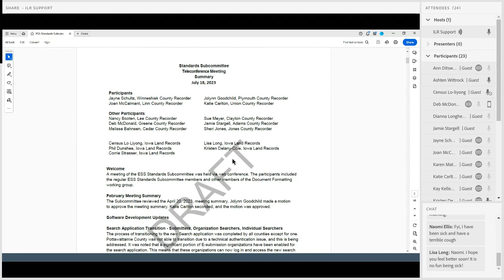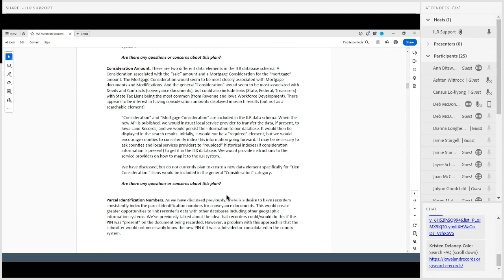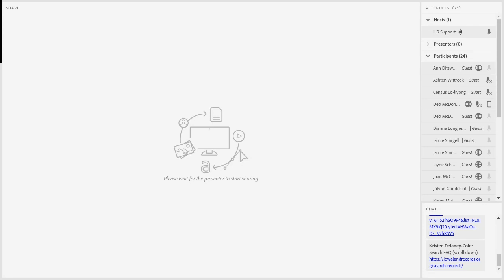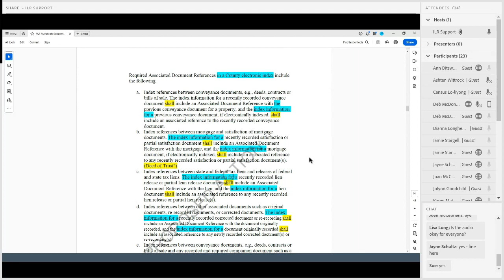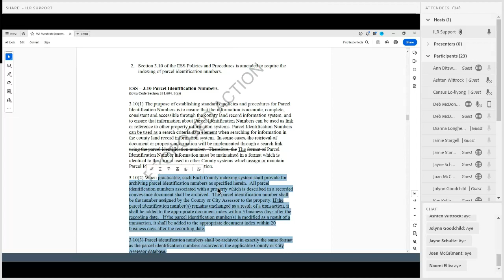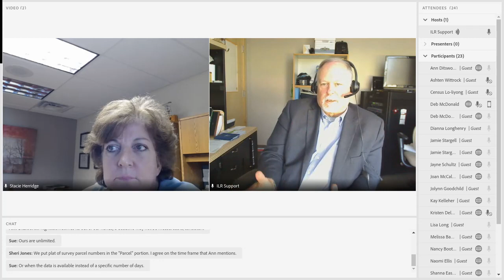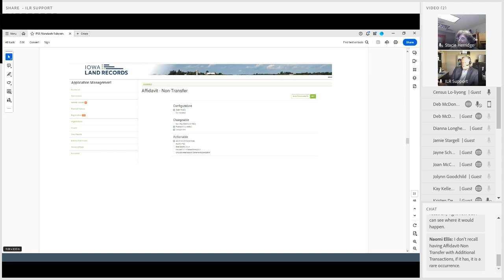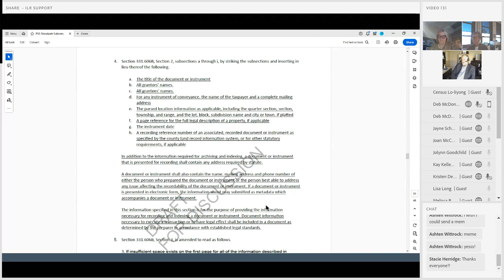ESS Standards Committee - October 17, 2023